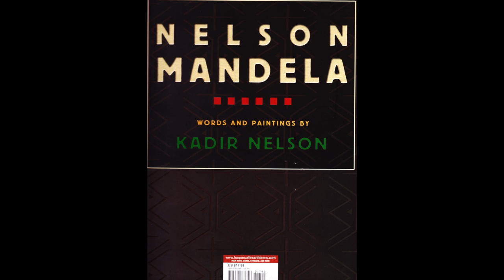Nelson Mandela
This video is about Nelson Mandela